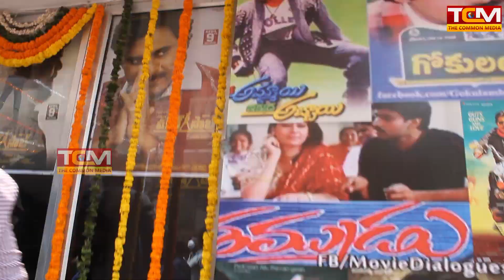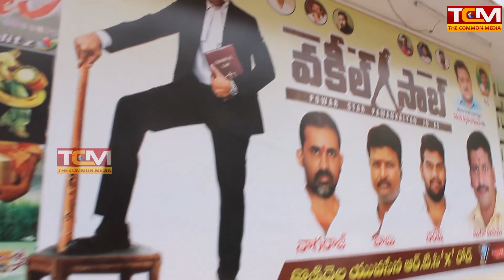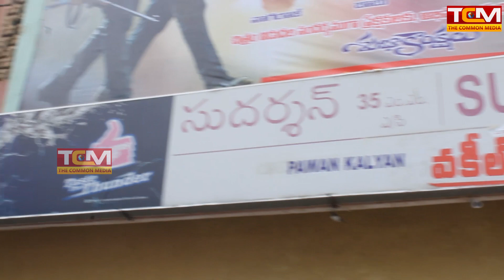ఇదేమి అరాచకం భయ్యా సినిమా రిలీజ్ లాగా లేదు ఏదో జాతరలా ఉంది | PSPK Fans Hungama at Sudharshan 35mm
ఇదేమి అరాచకం భయ్యా సినిమా రిలీజ్ లాగా లేదు ఏదో జాతరలా ఉంది | PSPK Fans Hungama at Sudharshan 35mm  || The Common Media